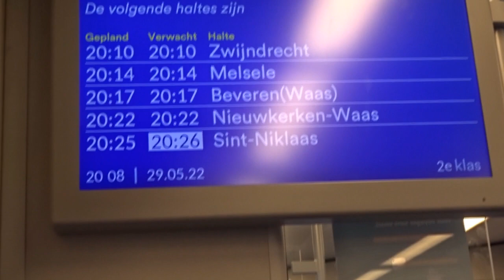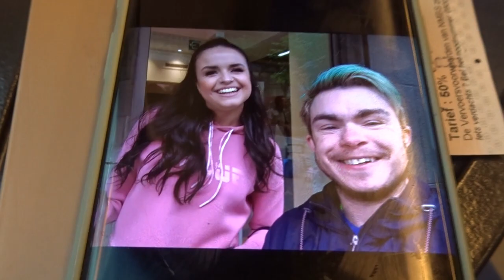Met marthe gebabbeld (29mei22)